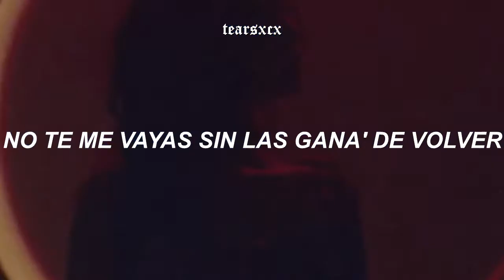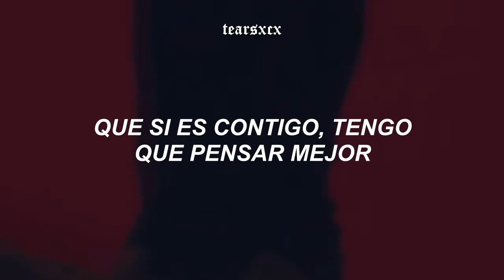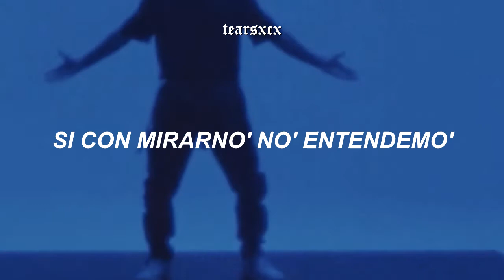Selena Gomez & Rauw Alejandro - Baila Conmigo (español + video oficial)